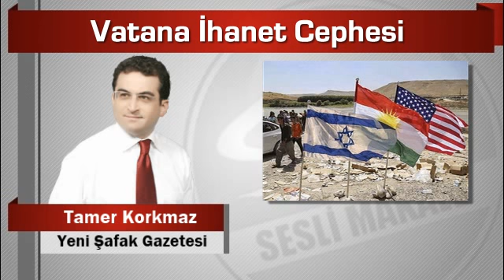Tamer Korkmaz Vatana İhanet Cephesi